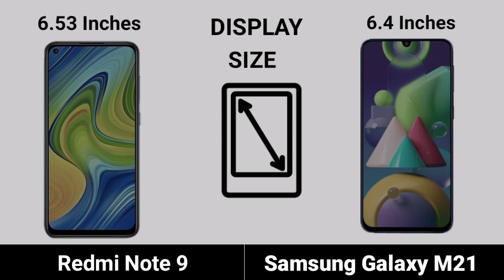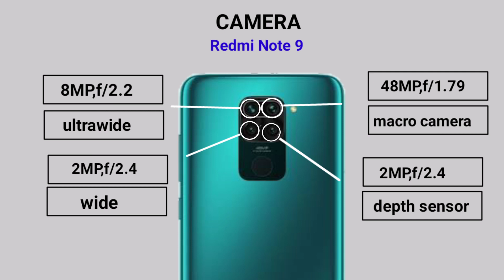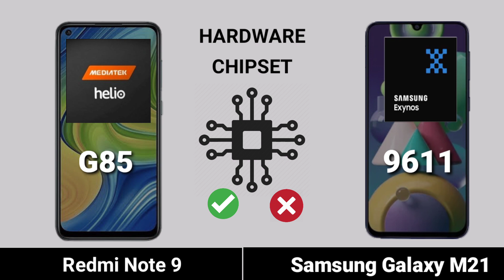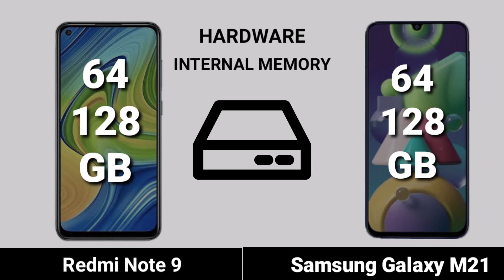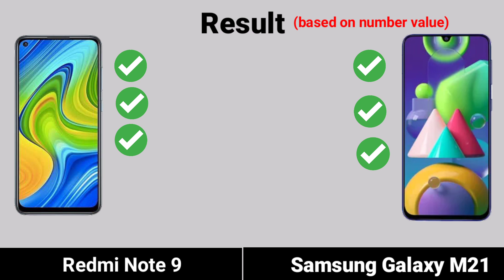Redmi Note 9 Vs Samsung Galaxy M21 | details comperision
Redmi 9 prime
Redmi Note 9 Pro
Samsung A51
Realme 6 pro
Realme 6i
Realme c3
Realme 6
Realme X2
Samsung A31
Mi 10
Redmi Note 9
Samsung M21
Samsung M31
Realme C11

Vivo U20
Vivo U10
Infinix Hot 9